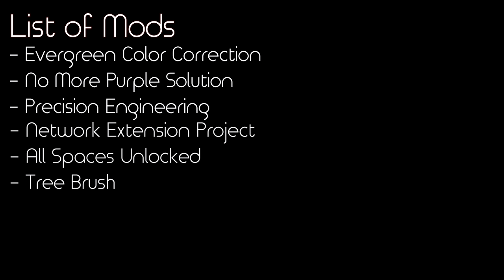Laying The Foundation! - Cities Skylines - Ep.1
At last I've decided to showcase Cities Skylines! It a very exciting time for this channel. I hope it works well & is enjoyable to watch. I can see a lot of ways to improve the video production of each video produced & believe me whatever those measures are will be applied. Thoughts? I want to hear your thoughts. Honestly...Honestly...Honestly, Any thoughts.

Episode Information:
Intro Audio Song: Elexive - Sheriff [Creative Commons]

Follow new CS News on Reddit! ►